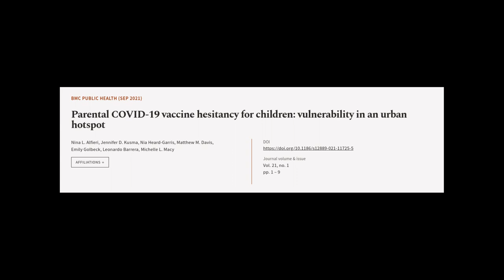Parental COVID-19 vaccine hesitancy for children: vulnerability in an urban hotspot | RTCL.TV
### Keywords ###

### Article Attribution ###
Title: Parental COVID-19 vaccine hesitancy for children: vulnerability in an urban hotspot
Authors: Nina L. Alfieri, Jennifer D. Kusma, Nia Heard-Garris, Matthew M. Davis, Emily Golbeck, Leonardo Barrera ,and Michelle L. Macy
Publisher: BMC
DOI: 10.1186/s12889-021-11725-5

### Video Timestamps ###
0:00:00 - Summary
0:01:02 - Title
0:01:08 - Tail
0:01:12 - End